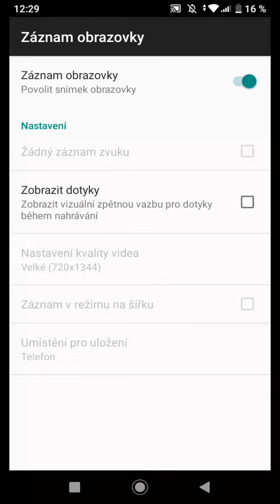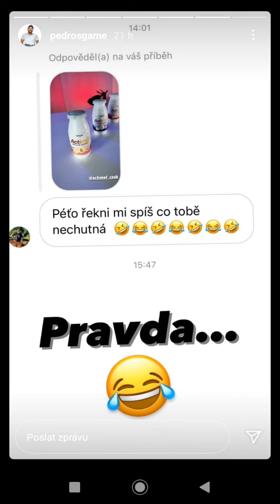PEDRO A JEHO ACTIMEL 😂🍶